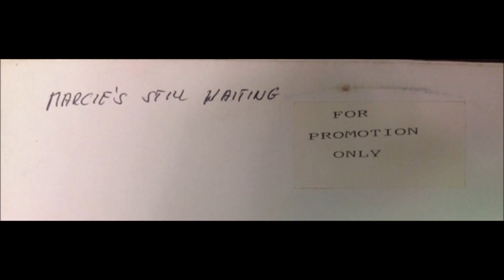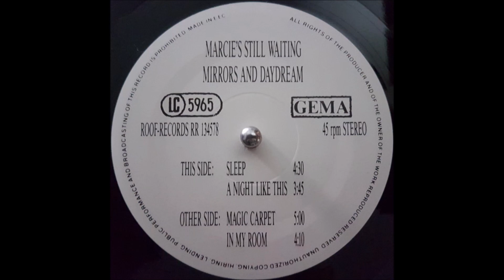Marcie's Still Waiting –Sleep- Mirrors And Daydream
Marcie's Still Waiting – Mirrors And Daydream
Label: Roof Records – RR 134578
Format:
Vinyl, 12", 45 RPM, EP
Country: Germany
Released: 1986
Genre: Electronic, Rock, Pop
Style: Synth-pop, Minimal, Goth Rock
A1  Sleep 4:30
A2  A Night Like This 3:45
B1  Magic Carpet 5:00